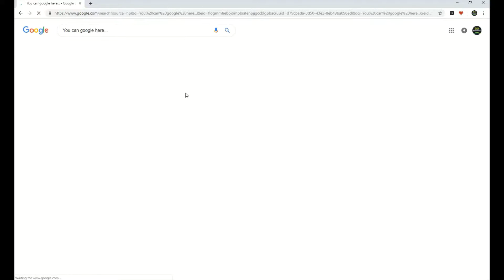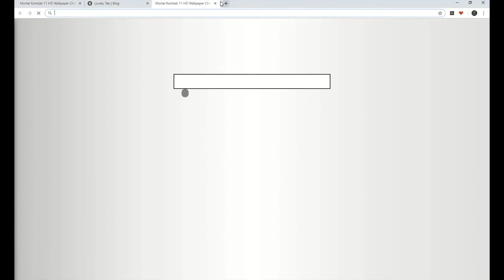Mortal Kombat 11 Exclusive Photos!!! Must HAVE!!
Mortal Kombat 11 HD Wallpaper Chrome Theme extension by LovelyTab. Install it for the greatest browsing experience. Open interesting news, facts and play games for free while enjoying your favorite HD Theme and Wallpapers.

HOW TO USE:

- This Mortal Kombat Summit 4K Background HD Wallpaper Chrome Theme is so simple and just by clicking on Add to chrome – it will be added automatically.

FEATURES:

- Bookmark favorite websites with just one click with our new Mortal Kombat Acapella 4K Background New Tab extension.
- Read related news and interesting facts - Mortal Kombat 11 Scorpion Mask HD Wallpaper Theme allows you to customize and add/remove these options

Mortal Kombat Acapella Kid & Mortal Kombat 11 Premium Edition Details
HOW TO UNINSTALL: